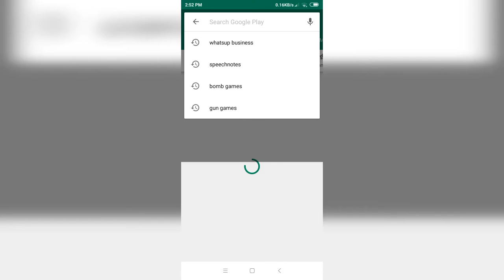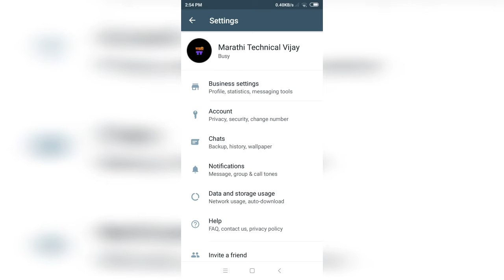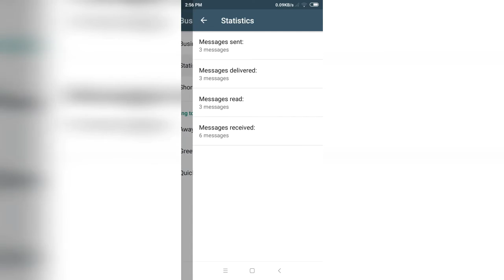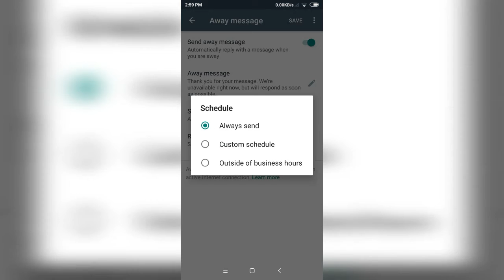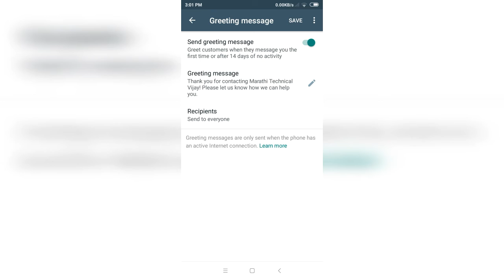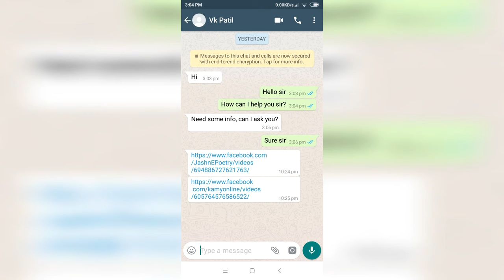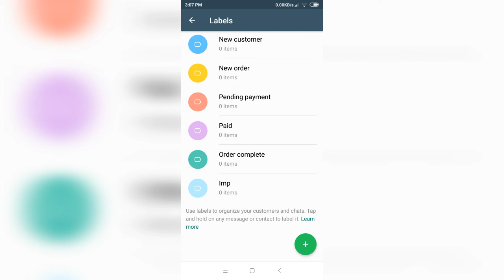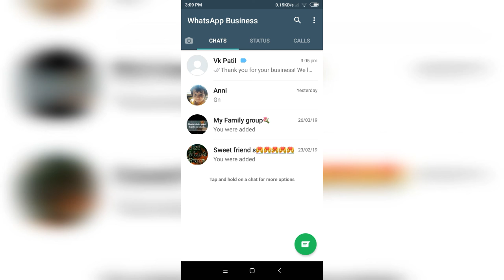whatsup business App कसे वापराल? || How to use whatsup business app?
whatsup business App  नक्की काय आहे?  त्याचे features आणि tools कोणते आहेत?  आपला व्यवसाय  वाढवण्यासाठी
आणि आपल्या customers बरोबर प्रभावी संपर्क ठेवण्यासाठी  या App चा वापर
कसा करता येईल हे या व्हिडियोत आपण पाहणार पाहणार आहोत